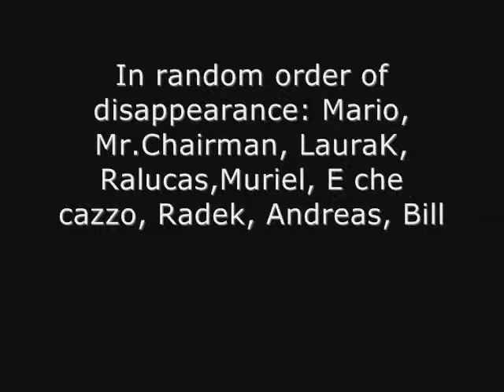Hemsedal, Spring 2007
Nearly a family video :-))